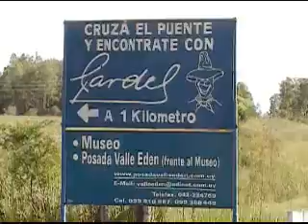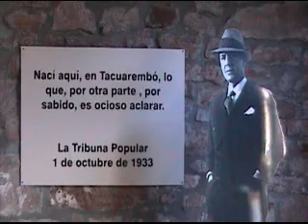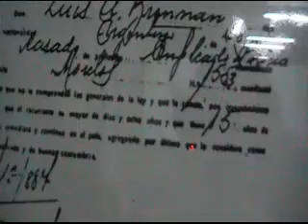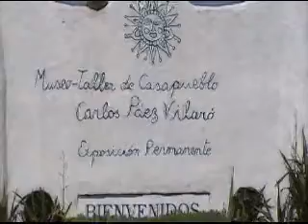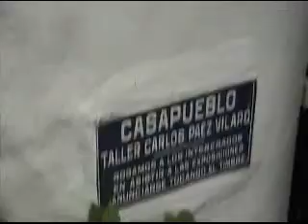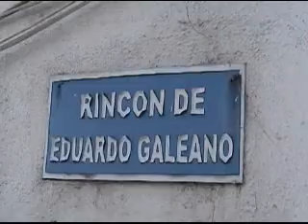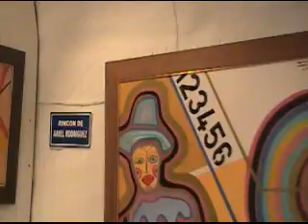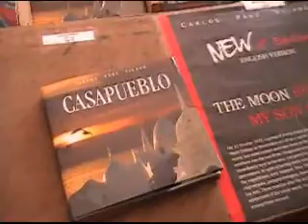El Museo de Carlos Gardel y Casa Pueblo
El Museo de Carlos Gardel, Tacuarembo, Casa Pueblo, Uruguay